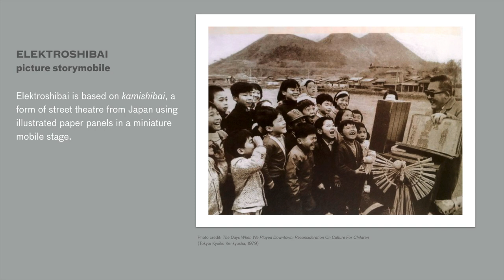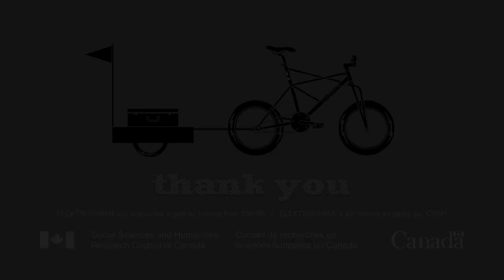ELEKTROSHIBAI: picture storymobile / Sonia Chow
Elektroshibai is based on kamishibai (紙芝居), a form of street theatre from Japan using paper picture panels in a miniature mobile stage. Performers travelled from one location to another by bicycle, telling stories and selling sweets as the price of admission. More to come!

ELEKTROSHIBAI was supported in part by funding from the Social Sciences and Humanities Research Council (SSHRC). / ELEKTROSHIBAI a été financé en partie par le Conseil de recherches en sciences humaines (CRSH).

Writing, Research, Design, Graphics: Sonia Chow
Video clips: Huschang Pourian
Editing: Sonia Chow

ELEKTROSHIBAI trailer design / build: Sonia Chow
ELEKTROKATZE bicycle design: Huschang Pourian
Performance: Sonia Chow

Hardware: iPhone 6 Plus, MacBook Pro
Software: Adobe Illustrator, Photoshop, iMovie